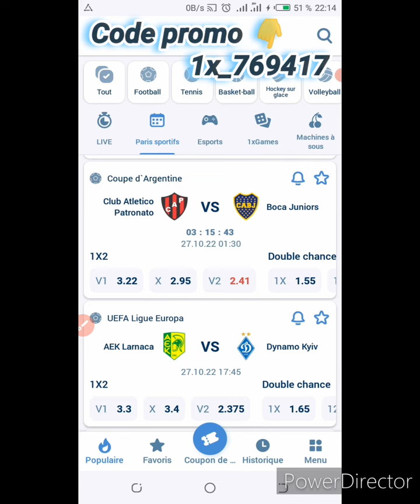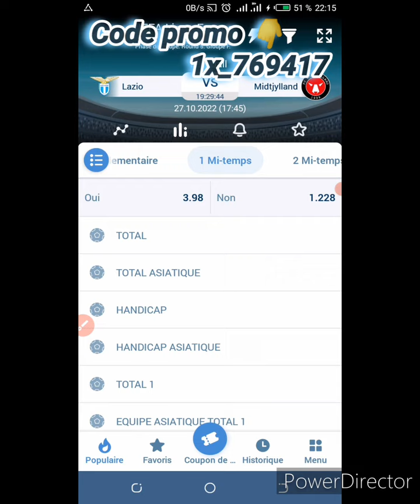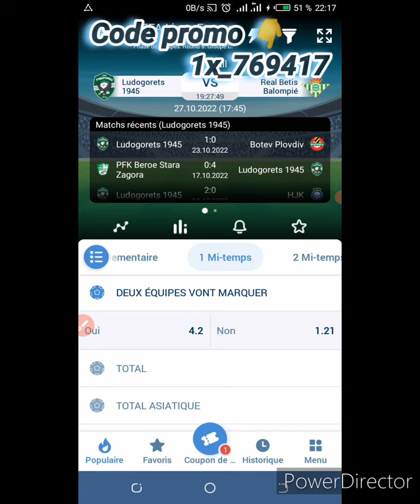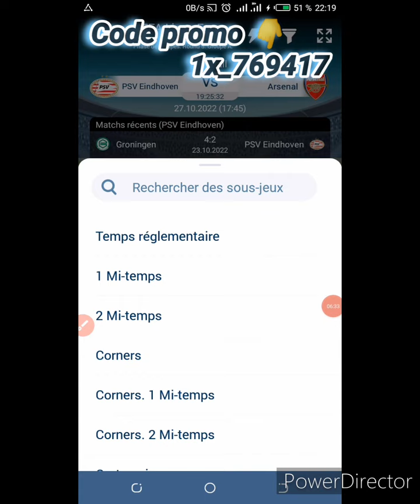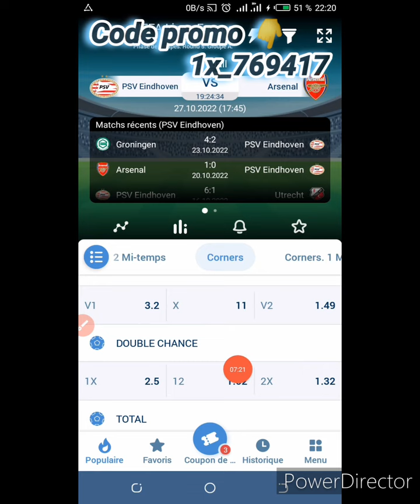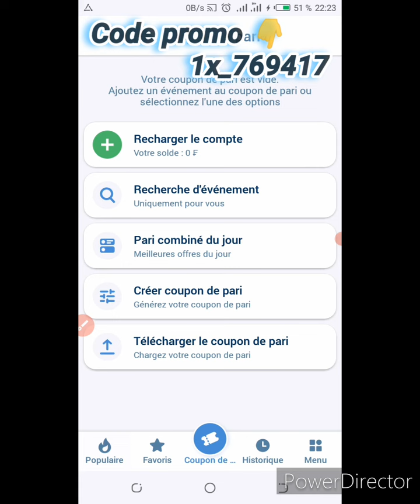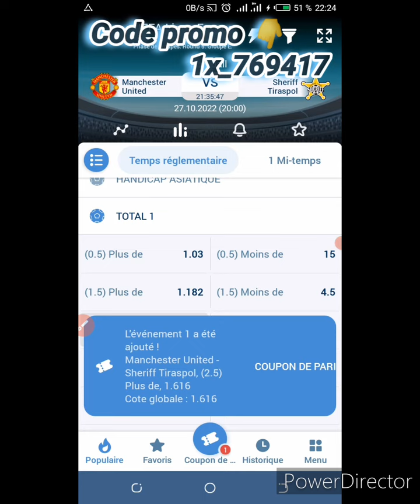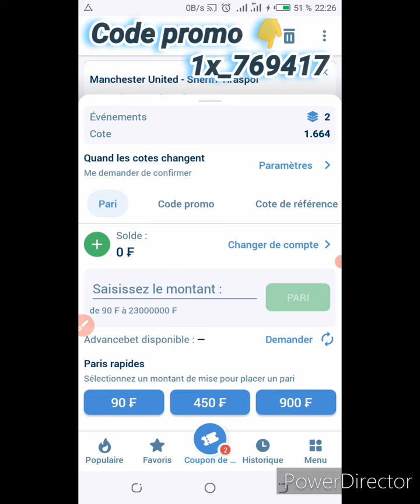Pronostics du Jour 👉[27/10/22]